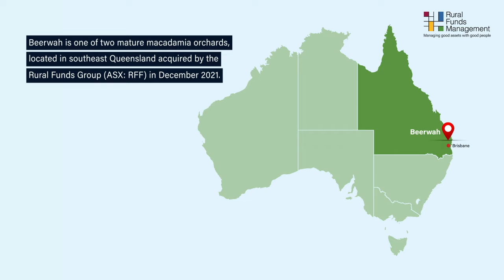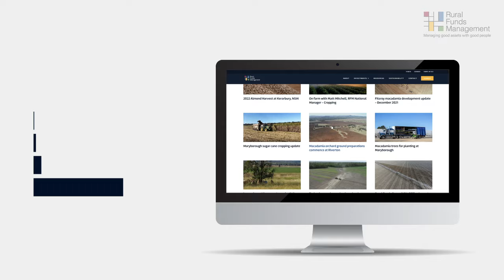Beerwah macadamia orchard overview